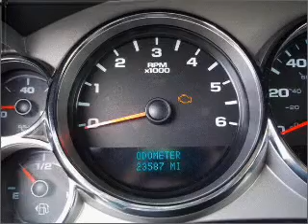2008 Chevrolet Silverado 1500 Crew Cab - Beaverdale PA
Year: 2008
Make: Chevrolet
Model: Silverado 1500 Crew Cab
Trim: LT Pickup 4D 5 3/4 ft
Engine: 8 cylinder 5.3 Liter
Transmission:
Color: Red
Mileage: 23472
Address:
1120 Beaver Run Avenue